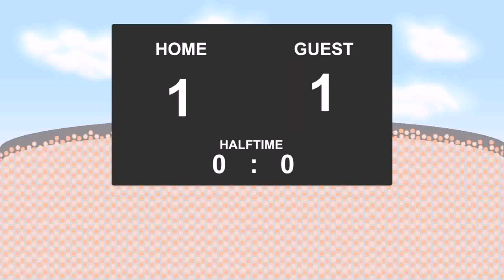22.05.2016: Randers FC - FC Midtjylland (1 - 2)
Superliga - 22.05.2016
Randers FC against FC Midtjylland
          1 - 2
55' - Mandla Masango (Goal)
81' - Rilwan Hassan (Yellow Card)
88' - Mikkel Duelund (Goal)
90' - Johnny Thomsen (Red Card)
90' - Martin Pusic (Goal)
90' - Martin Pusic (Yellow Card)